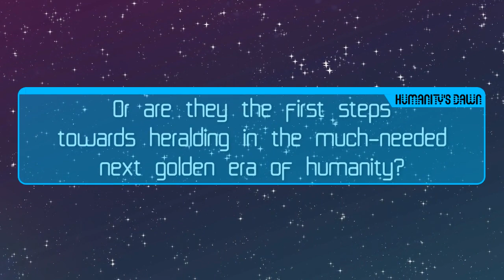Humanity' Dawn: Compassion's Cry (Official Book Trailer)